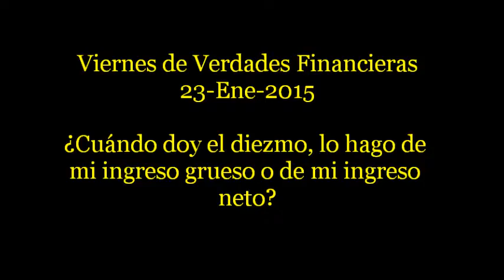Viernes de Verdades Financieras (23-Ene): ¿Diezmo del Grueso o Neto?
¿Cuándo doy el diezmo, lo hago de mi ingreso grueso o de mi ingreso neto?